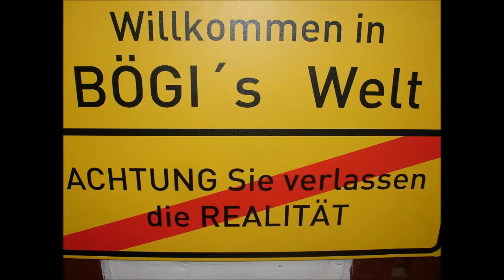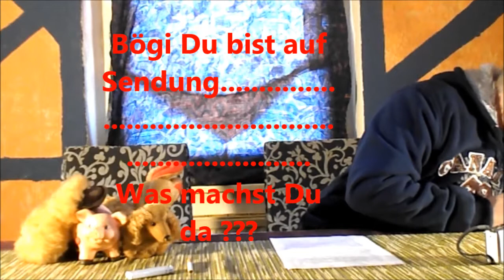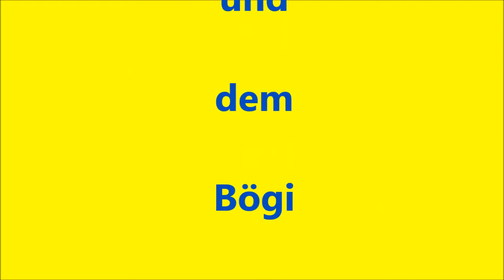Bögi´s Welt # 68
sinnlose Fakten #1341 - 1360 mit "Russen haben 20 Finger", "Fanta aus Molke", und dem "Einbrecher Arnold Schwarzenegger".